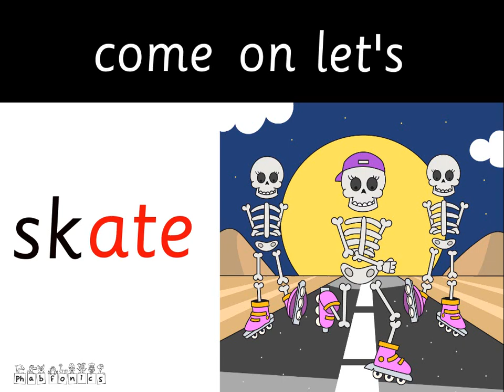/sk/ Skeleton Skipp: Groovy Phonics Phase 4